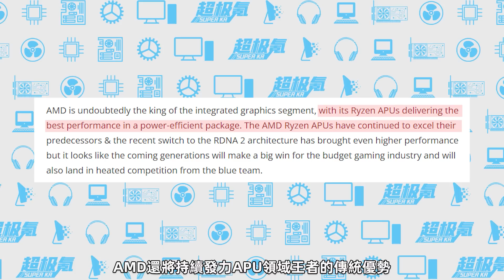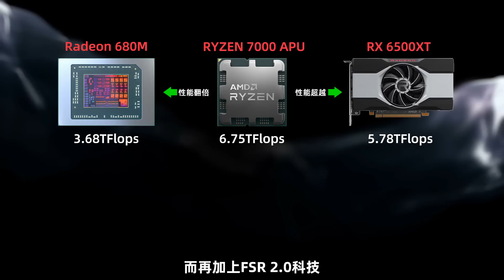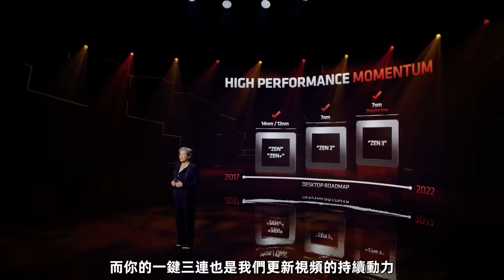AMD公布革命性APU—Phoenix：Zen4架構、5nm工藝，核顯性能將超RX 6500XT「超極氪」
銳龍7000 APU、代號Phoenix、台積電5nm
Zen4架構打造、8核心16線程設計
RDNA2架構核顯，性能將超RX 6500XT
實際性有望與PS5持平，發售時間最早爲2023年